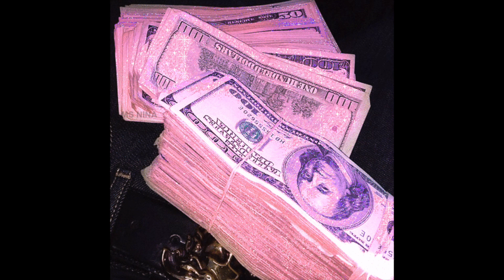[FREE] Kendrick Lamar x JID x Future Type Beat - "Shroomies"